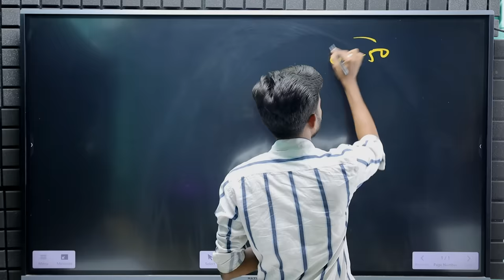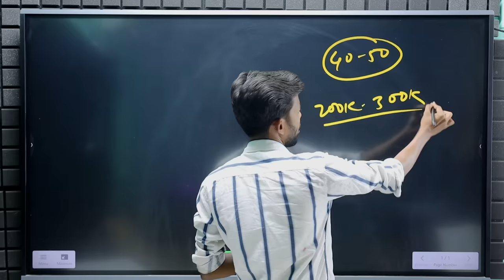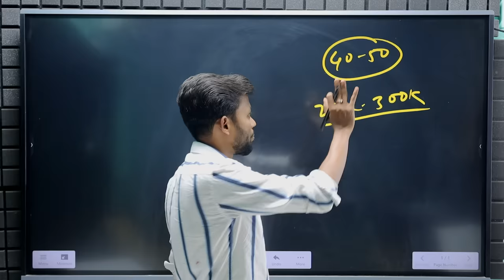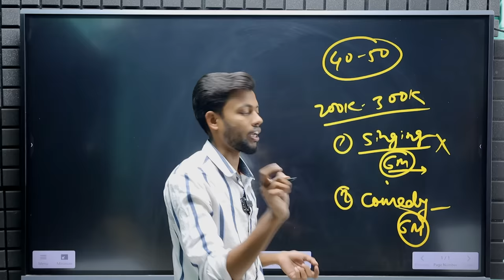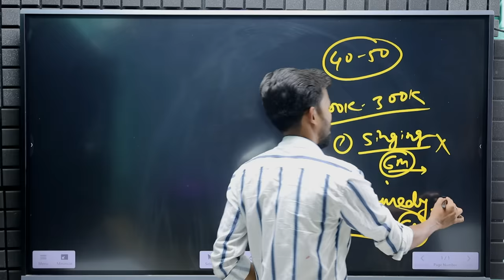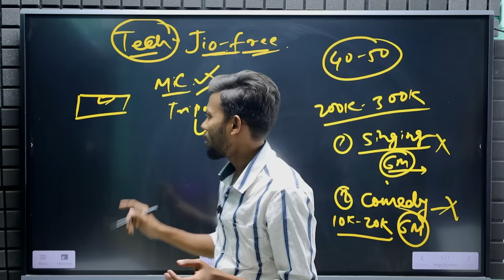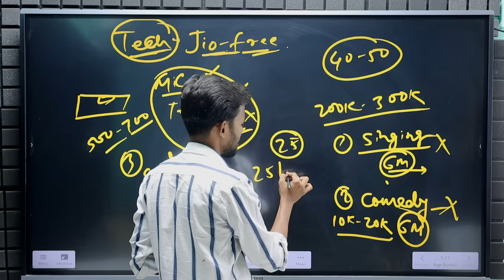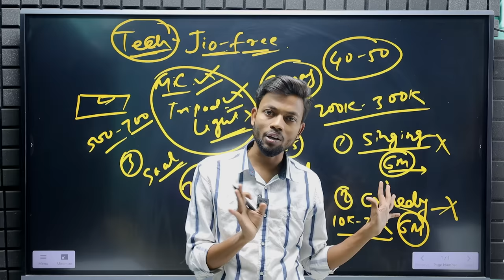Youtuber बनने का सपना टूट गया 😭 मैं Youtube छोड़ रहा हूँ 🙏 Motivational Video 🔥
Youtuber बनने का सपना टूट गया 😭 मैं Youtube छोड़ रहा हूँ 🙏
Motivationalvideo

MY EQUIPMENTS :
Camera Canon 200D Mark 2
2nd Camera Canon 90D
Sony Camera
50mm Lens
Camera Tripod